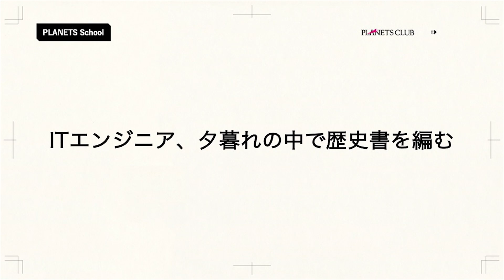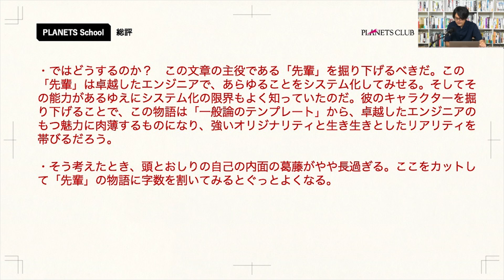自分が仕事で得た専門性について書く | 宇野常寛【添削講座】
動画内で添削した文章はこちら

発信できる人になるためのスキルと教養を学ぶ場”PLANETS School”。添削講座の模様を特別公開します！
受講方法など、詳しくはこちら。

▼今後のスケジュール（次回は11月30日）
【理論篇】ずぶの素人がゼロからメディアを立ち上げて15年以上やってきたノウハウについて（後編）
【添削篇】もう一度、好きなモノや作品などを紹介する文章を書く
※添削講座では応募いただいたすべての方に赤入れを実施します。

▼PLANETS Schoolとは？
PLANETS Schoolは、評論家・PLANETS編集長の宇野常寛がこれまで身につけてきた〈発信する〉ことについてのノウハウを共有する講座です。宇野常寛が開校にあたり公開した記事「書くこと」から「読むこと」へさかのぼる も合わせてご覧ください。

▼添削篇カリキュラム
00 なんでもいいので、好きなことを書く
01 エッセイを書く
02 課題図書から一冊選んで、要約と感想を書く
03 執筆前の構成メモを制作する
04 自宅から半径5km以内にある場所について書く
05 自分が仕事で得た専門性について書く
06 好きなモノや作品などを紹介する文章を書く
07 雑誌の目次を考える
08 身近な人にインタビューし、その談話を記事にまとめる
09 課題作品から一本を選んで、映画評を書く
10 イベントレポートを書く
11 もう一度、好きなモノや作品などを紹介する文章を書く
12 もう一度、なんでもいいので、好きなことを書く
※カリキュラムは講義の進捗により変更の可能性がございます。
詳細は以下よりご確認ください。

▼PLANETS CLUBとは？
PLANETS CLUBは「遅いインターネット計画」などを手がける宇野常寛の読者コミュニティです。宇野の発信スキルを読者と共有する講座をはじめとする数々の勉強会やイベントにオンライン/オフライン双方で参加できます。しっかり読んで、しっかり書くことを学ぶサードプレイス を目指しています。